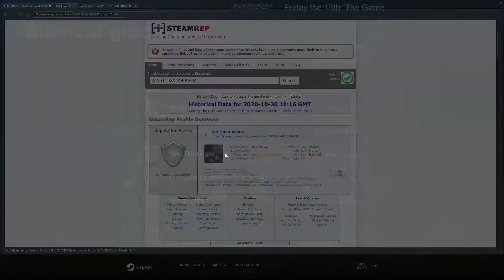честный игрок cheater - Friday the 13th: The Game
I recorded a game in wich there was a cheater (честный игрок = [Lynywka] Kane) that used instant break free and instant escape from Jason's trap.
This is my third video about this cheater.